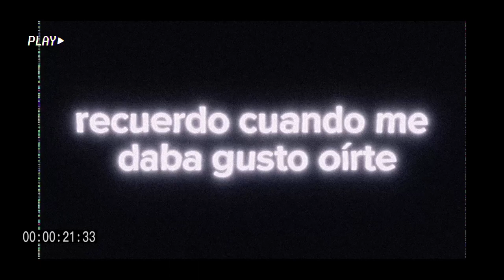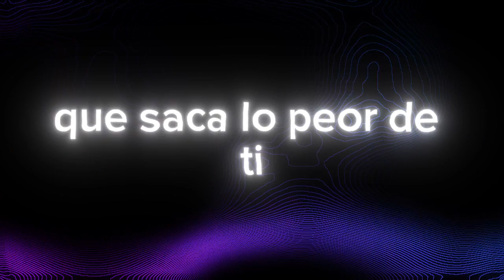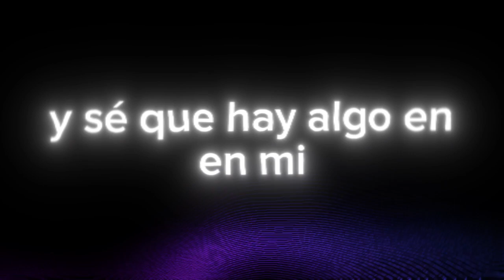Ricardo Padua - Algo En Mi (Lyric Video) | Julia Michaels "Worst In Me" Cover Español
Este es el video de letra de mi nuevo sencillo "Algo En Mi"

Es mi versión de la canción "Worst In Me" de Julia Michaels, adapté la letra al español. La canción ya esta disponible en todas las plataformas digitales como Spotify, Apple Music, Deezer, etc.